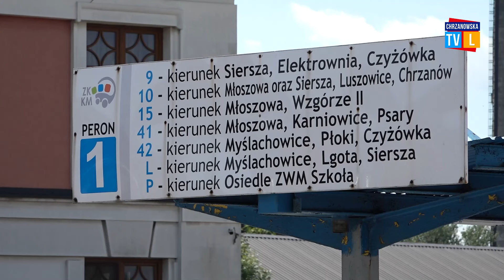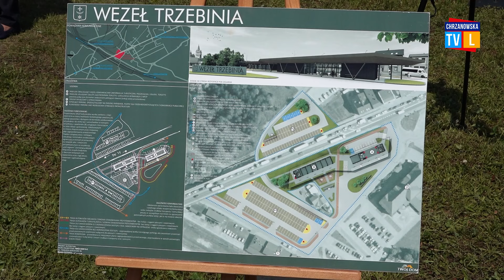W Trzebini powstanie nowoczesny węzeł przesiadkowy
Nowoczesne centrum przesiadkowe powstanie przy trzebińskim dworcu. Oprócz przebudowy dworca autobusowego zaplanowano także powstanie dodatkowego parkingu z 60 miejscami postojowymi. Inwestycja ruszy jeszcze w tym roku.